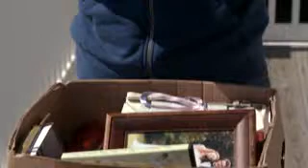Clay/Quinn 9.09 Clip 02 {Read Description}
Clay can't believe he forgot about his son.

One Tree Hill belongs to Mark Schwahn, Warner Bros and CW.